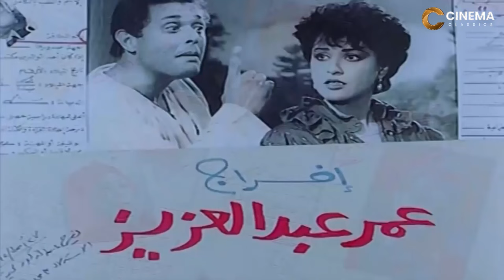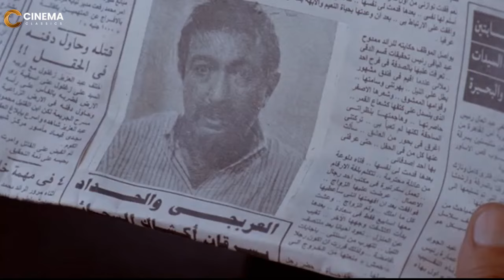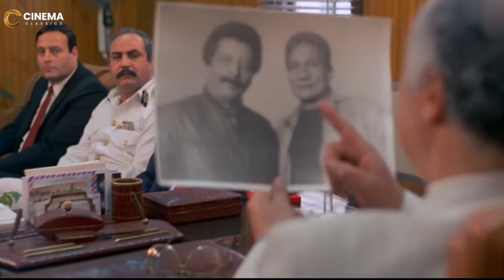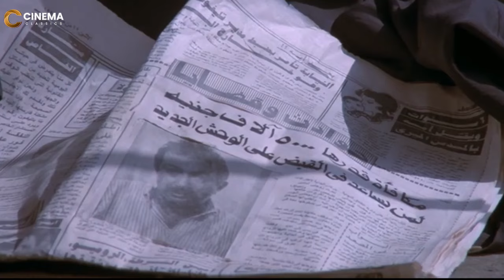فيلم الأكشن و الاثارة | بـلاغ للنـائـب الـعـام | بطولة عزت العلايلي ومحمود ياسين - Full HD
قصة الفيلم
تدور أحداث الفيلم حول أب لديه 4 أبناء، ولكنه لا يحبهم ولا يحب كل منهم الآخر، علاقتهم ببعض عادية لا يشوبها إلا المصلحة، ولكنها تصل إلى قمة العـ ـداء بين الأب واحد أبنائه لخلافاتهم المادية، والأب دائم السهر ويصرف أمواله على الراقصة لولا، التي يحاول الابن أن يصل إليها ليحذرها من الاهتمام بأبيه، ولكنه يقع في حبها، مما يزيد من الكراهية، بين الأب وابنه ولذلك يعرض الأب على لولا أن تحضر عنده البيت مقابل 3 آلاف جنيه ويهدد الابن أباه أمام الجميع  إذا حضرت إليه، وتتوالى الاحداث
طاقم التمثيل
بطولة
نادية لطفي
يحيى شاهين
نور الشريف
حسين فهمي
محيي إسماعيل
سمير صبري
ميرفت أمين
شويكار
عماد حمدي
عبد الوارث عسر
إدمون تويما
صالح الإسكندراني
محمد الرملي
هانم محمد
حلمي هلالي
ضيوف الفيلم
صلاح ذو الفقار
أحمد مظهر

ـــــــــــــــــــــــــــــــــــــــــــــــــ

أعمال نور الشريف :

عرفة البحر
رجل الأقدار
ليلة البيبي دول
الدالي ج1
الدالي ج2
الدالي ج3
عائلة الحاج متولي
الحقونا
البحث عن سيد مرزوق
الصرخة
الكلام في الممنوع
الحرافيش ج1
الزمن والكلاب
هارون الرشيد